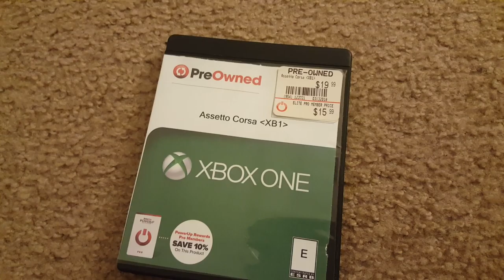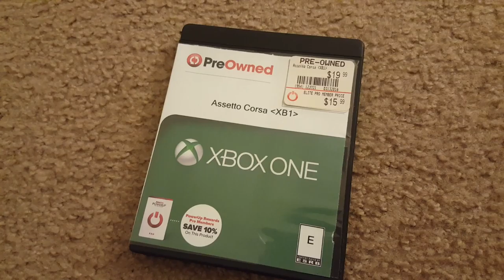UPDATE: Assetto Corsa Videos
Time for me to slow down some Forza videos and I'm gonna try out Assetto Corsa for the first time

1.  Foul language
2.  Spam
3.  Bullying to other individuals
4.  Racism and sexism. (No sex jokes)